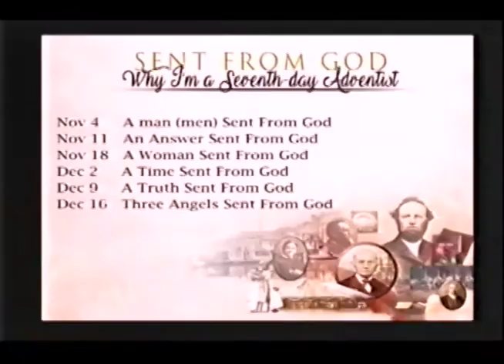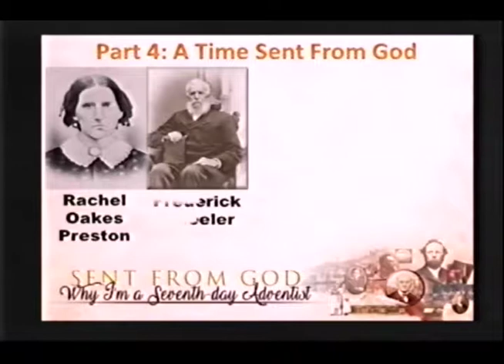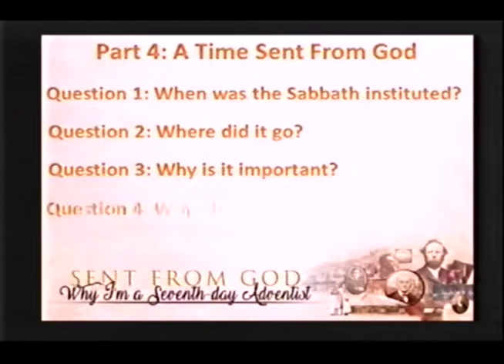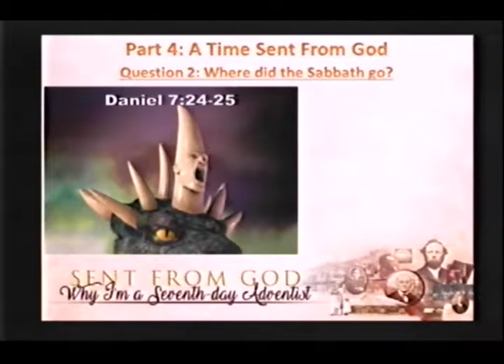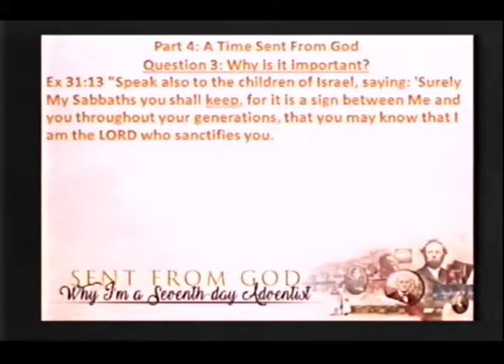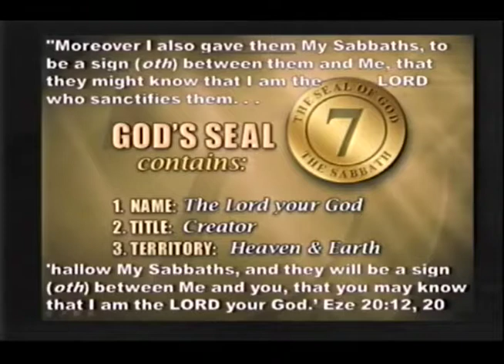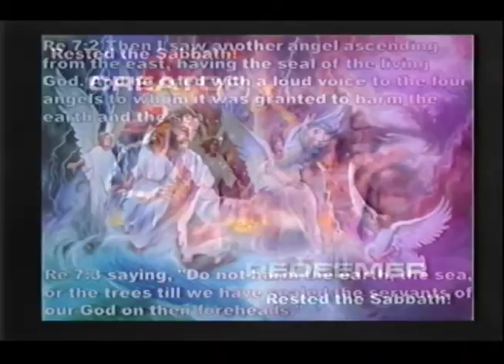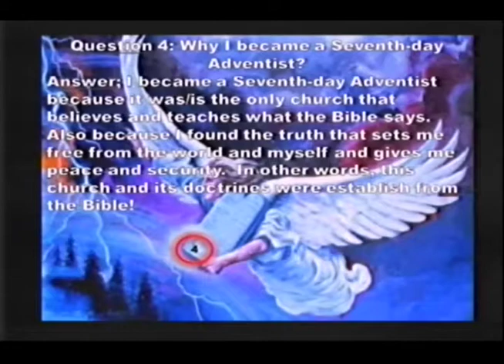Sent From God Part 4